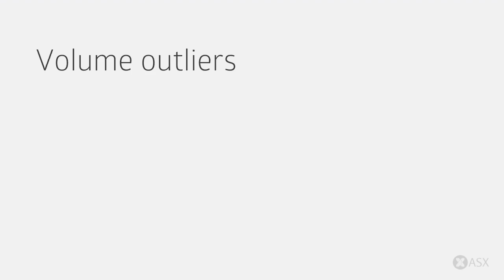ASX Daily Market Wrap